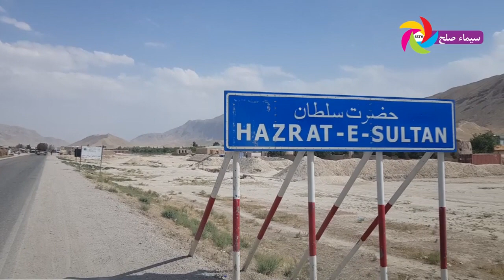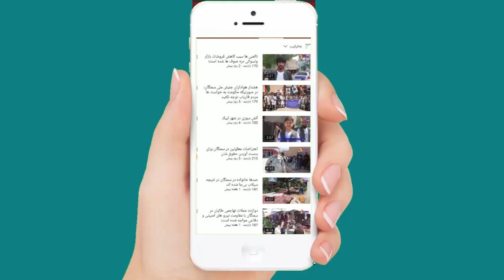باشنده‌گان که خانه های شان به سنگر جنگ مبدل شده، در وضعیت بد زنده گی در بین باغ ها بسر می‌برند؛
جنگ در ولسوالی فیروزنخچیر سمنگان صد‌ها خانواده را بی‌جا کرد، بی‌جا شده‌گان با نبود مواد خوراکی کمک های اولیه در بین باغ ها بسر می‌برند.

در این باغ پنج فامیل بی‌جا بسر میبرد، آنان از وضعیت بد زنده گی شان حکایت می‌کنند.

ولسوالی فیروزنخچیر پس از یک هفته جنگ نفس‌گیر میان نیرو های دولتی و جنگجویان طالبان سرانجام شام روز گذشته به دست طالبان سقوط کرد، اما پولیس سمنگان سقوط ولسوالی فیروزنخچیر را عقب نشینی تکنیکی عنوان کرد.

محمد هاشم سروری سرپرست شورای ولایتی پیش از این به سیماء صلح گفته بود که تا اکنون برای بی‌جا شده‌گان کمک های اولیه‌از سوی نهاد های امداد رسان صورت نگرفته است.

در همین حال محمد هاشم مدقق ولسوالی حضرت سلطان ضمن نگرانی از بدتر شدن وضعیت امنیتی می‌گوید، در صورتیکه عملیات تصفویی در ولسوالی فیروزنخچیر آغاز نگردد، احتمال می‌رود که تحرکات طالبان در ولسوالی حضرت سلطان آغاز گردد.

به گفته هاشم مدقق ولسوال حضرت سلطان طالبان در تلاش تصرف شاهراه بلخ  و سمنگان اند.

از سوی دیگر پولیس سمنگان از آغاز عملیات تصفویی در این ولایت خبر میدهد.

از میان شش ولسوالی سمنگان سه ولسوالی این ولایت هر یک دره_صوف_پائین، دره_صوف_بالا و فیروزنخچیر به دست طالبان سقوط کرده و اداره سه ولسوالی خرم‌وسروباغ، حضرت_سلطان و روی_دوآب به دست نیرو های دولتی قرار دارد.